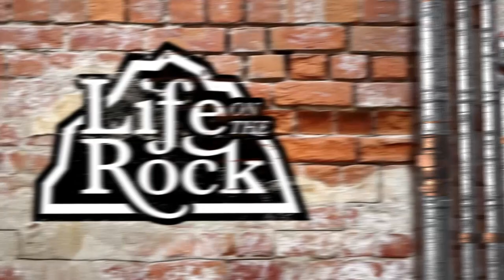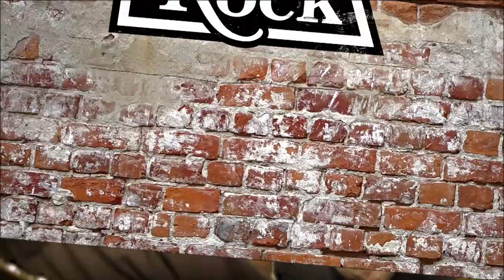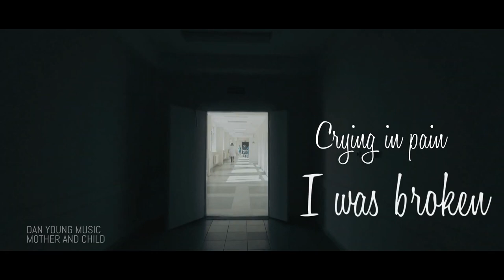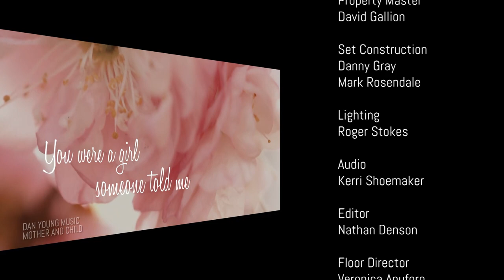Life on the Rock - 2022-01-09 - Focus - Peter Myers